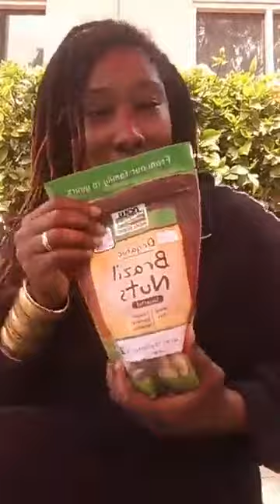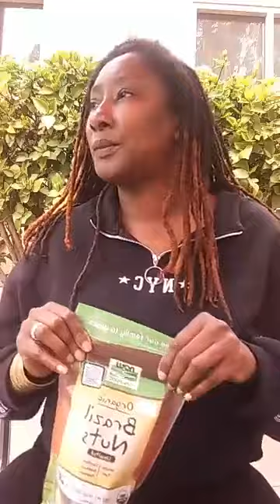Am I Falling in Love?